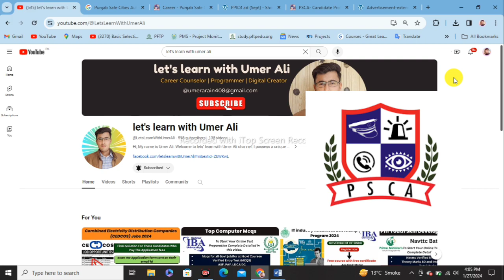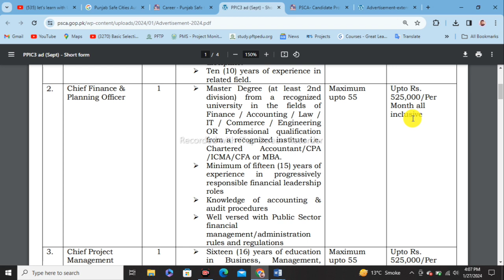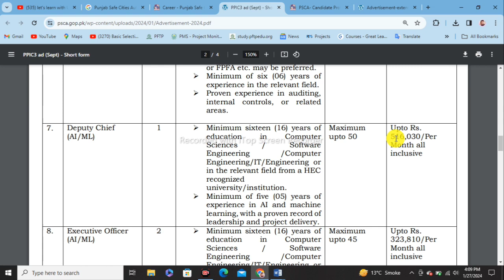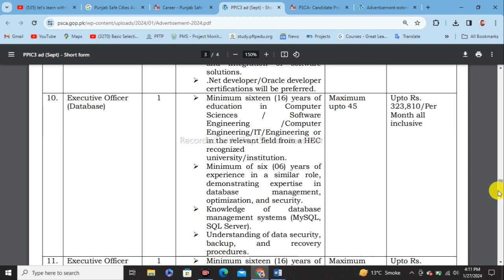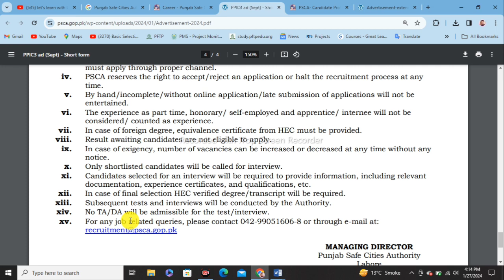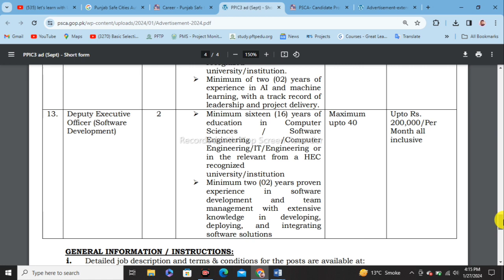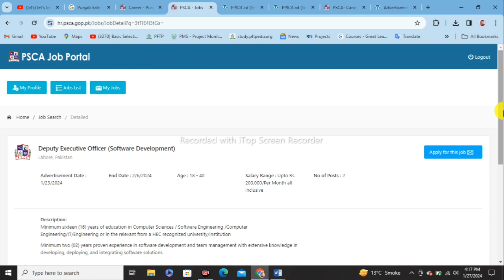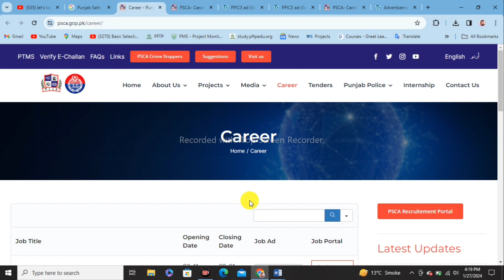Punjab Safe Cities Authority Jobs 2024 | Apply Online Now! Exciting Career Opportunities Await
Assalam O Alikum!
Explore the thrilling career prospects with Punjab Safe Cities Authority Jobs 2024! 🚀 Join us on this exclusive video to discover how you can be part of an innovative and dynamic team dedicated to ensuring safety and security in Punjab.

🔗 Apply online today and take the first step towards a rewarding career. Don't miss out on this chance to contribute to the technological advancement of public safety in the region. Learn about the application process, eligibility criteria, and key details that will set you on the path to success.

🎯 In this video, we cover:
✅ Job openings and positions available
✅ How to apply online seamlessly
✅ Essential qualifications and requirements
✅ Inside look at the Punjab Safe Cities Authority work environment

📝 Ready to embark on a fulfilling career journey? Click the link to apply now: [Insert Application Link]